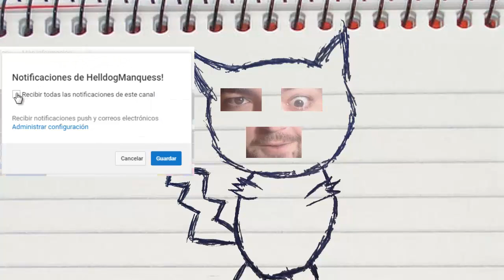EL PIANO ME COME!! SUPER MARIO 64! CAPITULO 4!